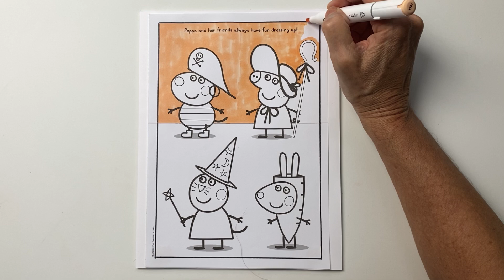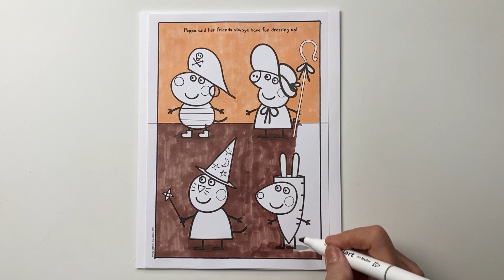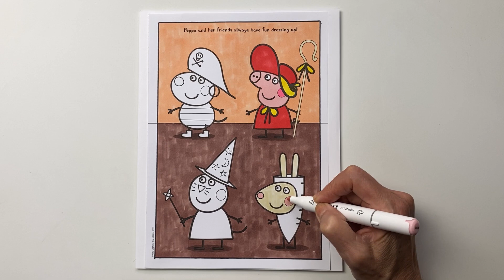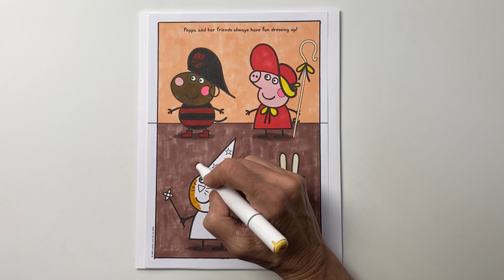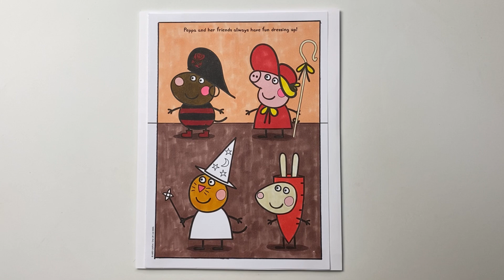Coloring Peppa Pig and Friends Dressed Up / Coloring Page with Markers / Speed Coloring Time Lapse